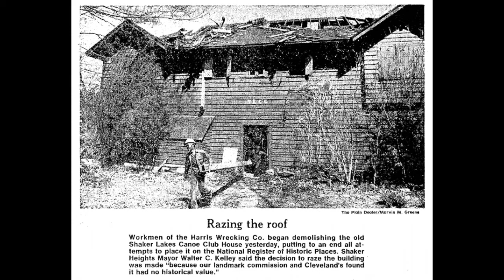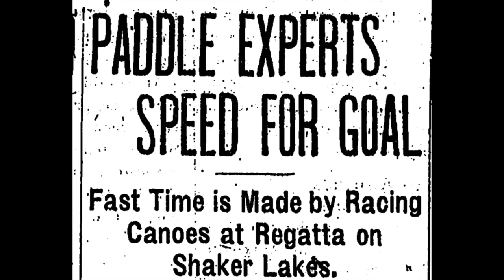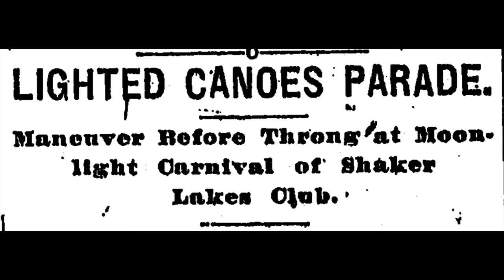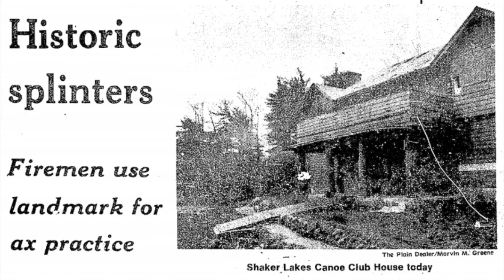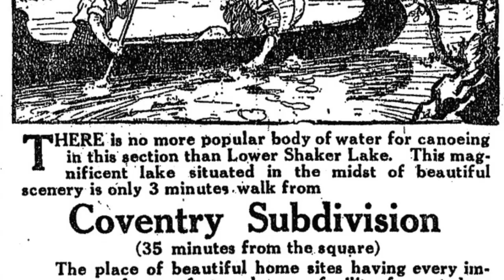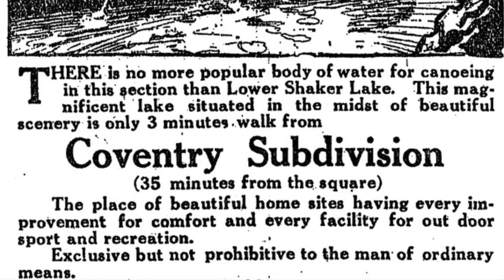A Suburban Oasis- Jack Ulman Oral History Documentary